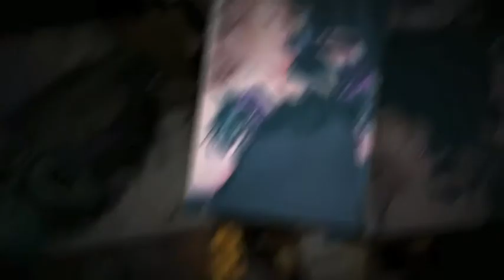2012 New Years Eve with Mark and Gretch Productions!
2012 New Years Eve at Grand Geneva / Grand Ball Room with Mark and Gretch Productions.